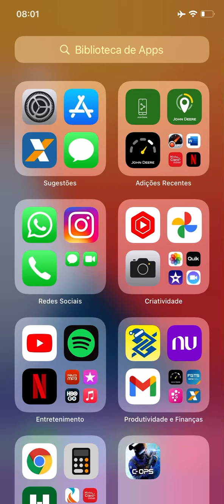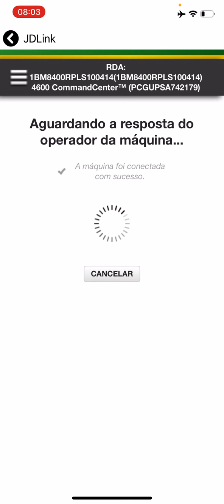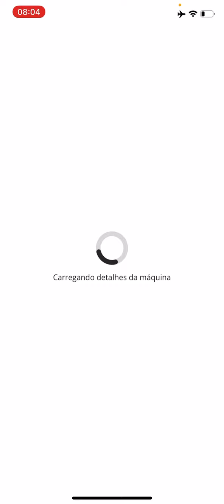JD Link Jonh Deere (Acesso remoto ao monitor )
JDLink™

Mantenha-se informado sobre a localização e as horas de motor de suas máquinas, além de monitorar a utilização das mesmas e o consumo de combustível;
Proteja o seu patrimônio com recursos como cerca geográfica e toque de recolher;
Mantenha seu equipamento rodando com o acompanhamento de planos de manutenção preventiva e recursos como o Service ADVISOR™ Remoto;
Gerencie os fatores relacionados com a disponibilidade, o desempenho e os custos de produção associados ao maquinário.